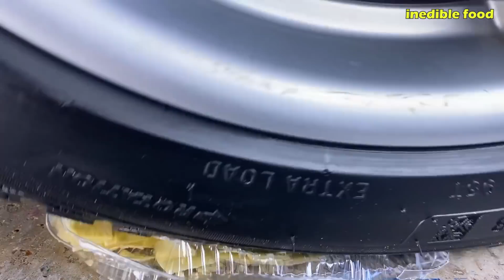Crushing Crunchy & Soft Things by Car! Experiment Car vs Wine Glasses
Attention! Dangerous Experiment: crushed color wine glasses.